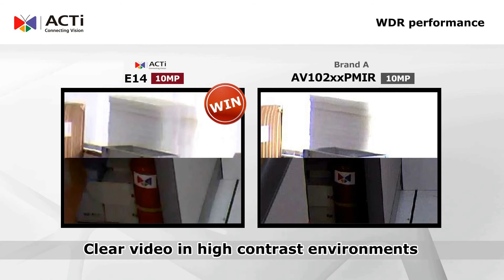E14 Brand comparison video: WDR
Experience ACTi's E14 high quality through a side to side WDR benchmarking